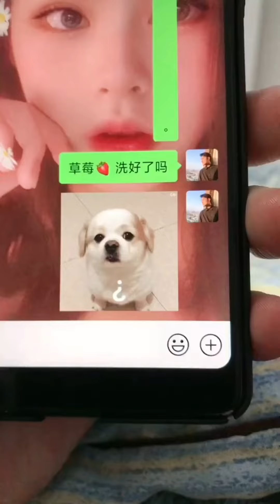【抖音-佳慧】EP-12 和佳慧的日常生活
0:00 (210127) - 接上上期 爱情甜可口别提前女友
0:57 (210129) - 当你把女友关门外时...
1:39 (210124) - 兄弟们我嫁给了爱情～第一口都是给我的💗
1:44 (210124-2) - 阿朱说我有当超模的潜质🉑